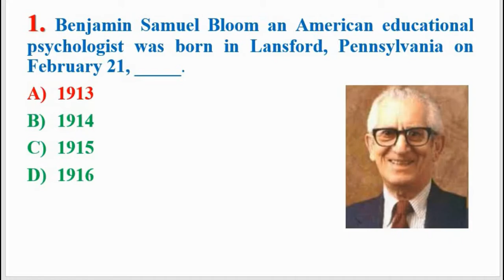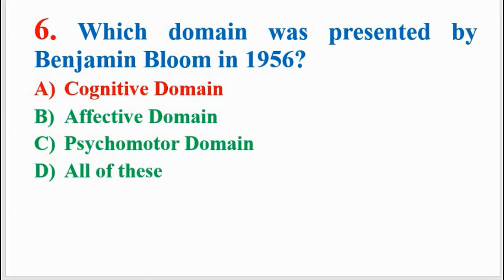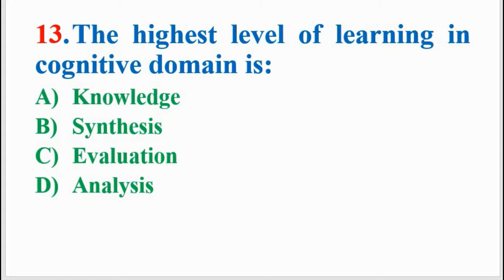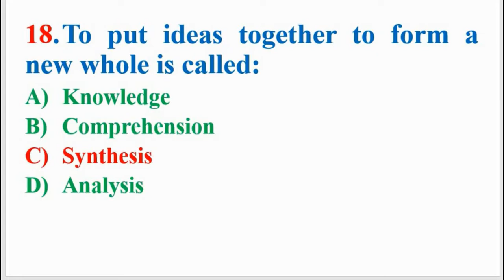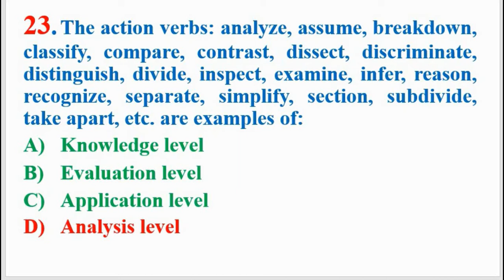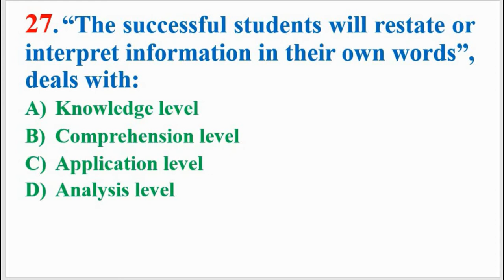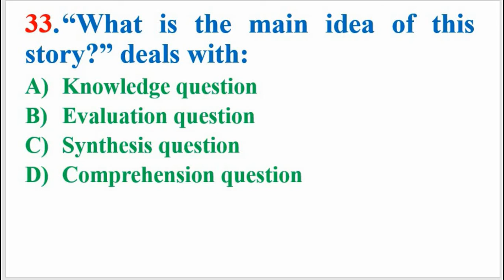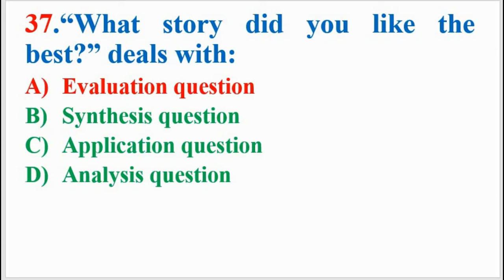Most Important MCQs about Bloom’s Taxonomy (Cognitive Domain)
DR ABDUL KHALIQ EDUCATION TV